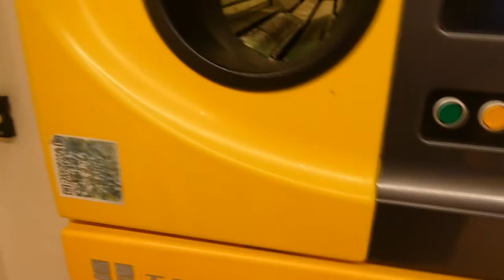TAFEL SPUITEN - VLOG 598 👠 MAMMA OP HAKKEN